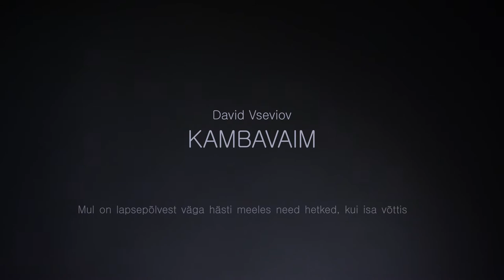David Vseviov, meenutus lapsepõlvest "Kambavaim"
Perekeskus Sina ja Mina kampaania lapsevanematele "Ole kohal" (2015). Lisainfo

Kasutatud muusika: Podington Bear „Pineapple“ (Free Music Archive)